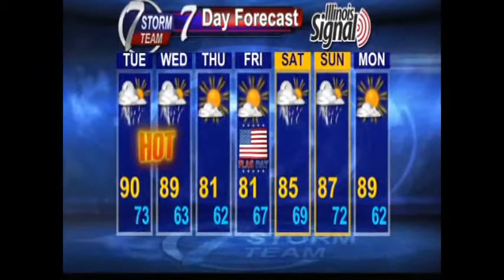Big time heat on the way for Tuesday!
A slim storm chance too...